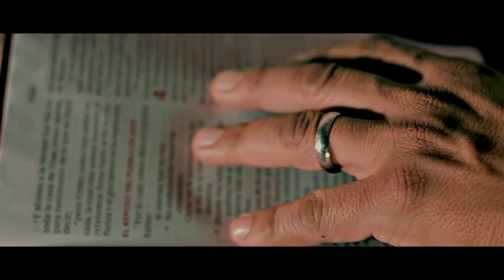Francisco Rivera - Quedate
Music video by Francisco Rivera performing Quedate. Francisco Rivera